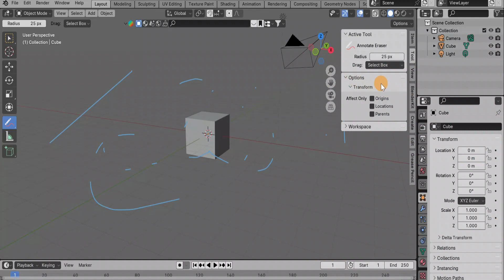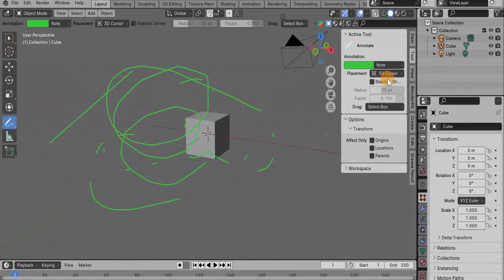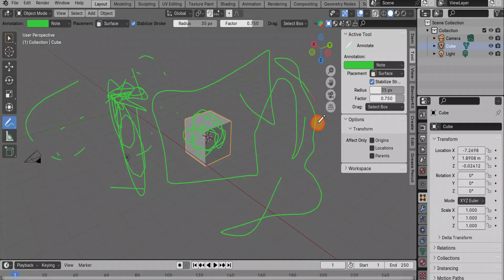ANNOTATION TOOL - инструмент ЗАМЕТКИ / BLENDER уроки